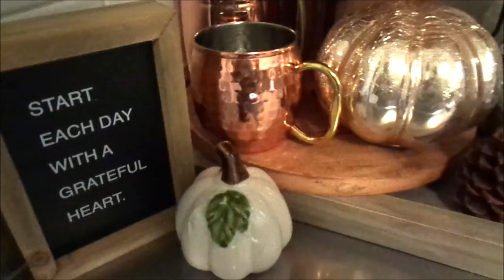FALL COFFEE BAR DECOR TOUR | Fall Series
Hey FAMZ. Today's video will sure to motivate and stimulate you inner decorator. I am so grateful for you all taking the time to watch and comment on my videos it means sooooooooo much to me that you would spend this time with me. I can't tell you how much I appreciate you. Thank you so much for your love and continuous support. I would love for you to become a member of our growing family here on YouTube. So without further ado, please sit back, grab your favorite beverage or snack  and enjoy this episode. YOU GUYS ROCK! Remember,  JESUS IS LORD, Jesus loves you and We LOVE YA! Thank you sooooooo much for watching. Bless up!